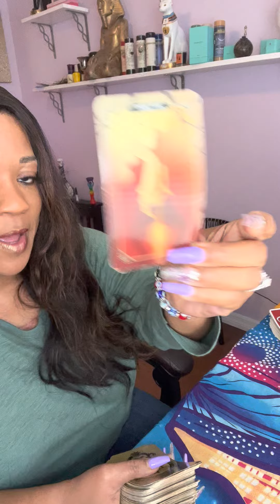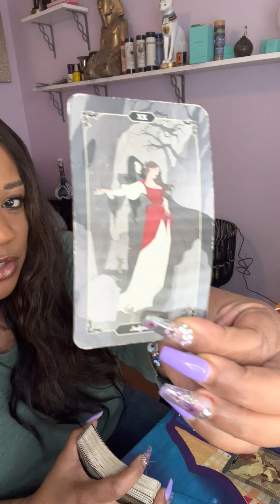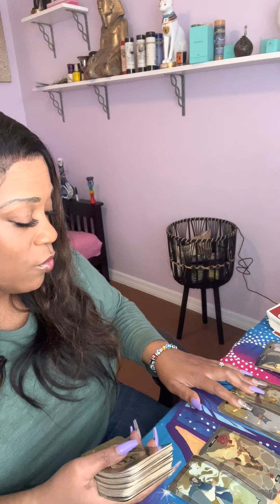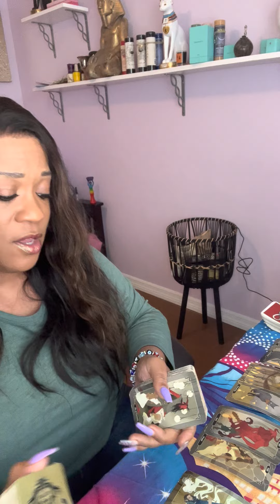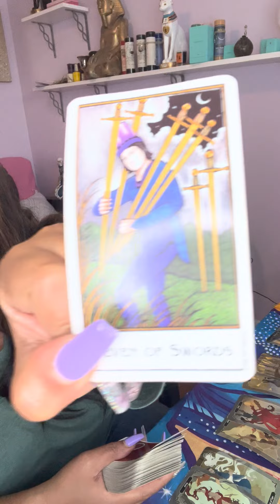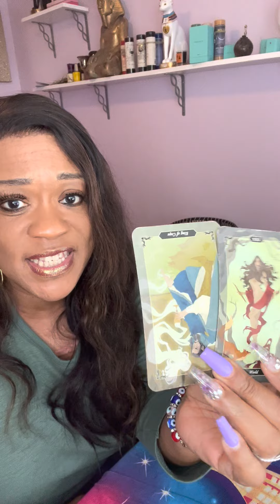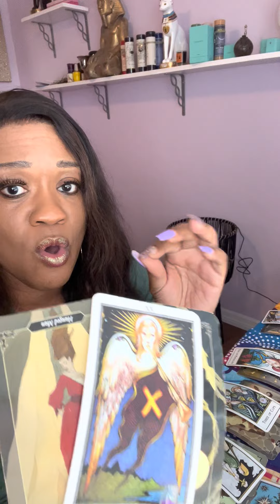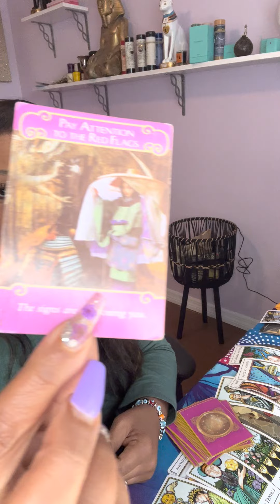CAPRICORN ♑️ YOUR EX/SISTER/FAMILY/KIDS..TAKE IT HOW IT RESONATES..A SNAKE WILL ALWAYS BE A SNAKE 🐍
For readings

Kayestarrmoon @gmail.com